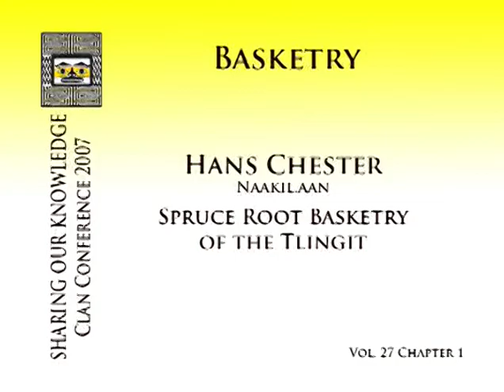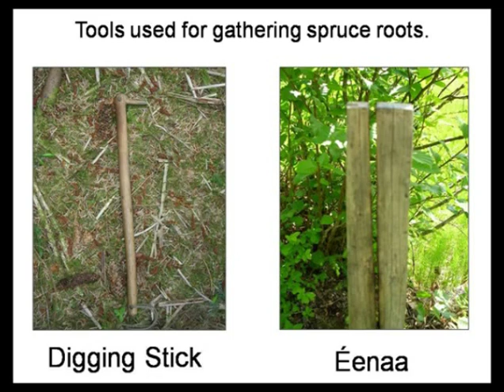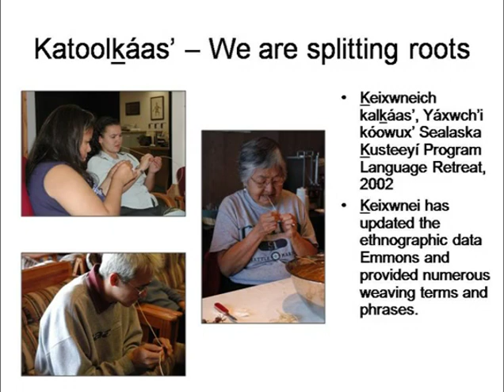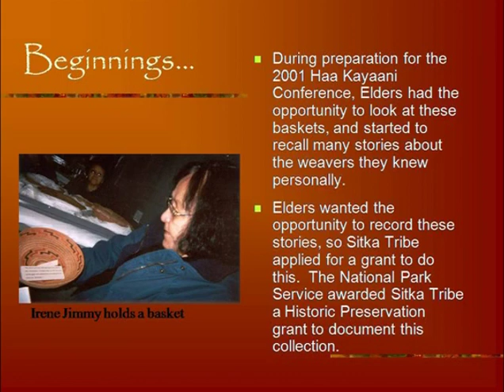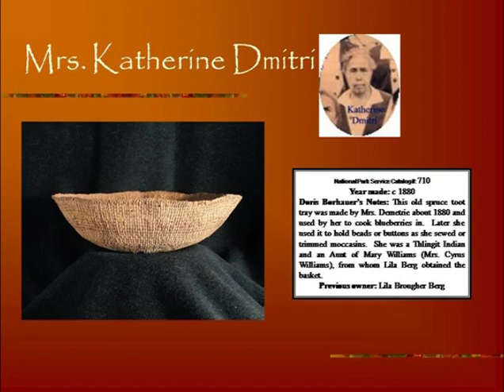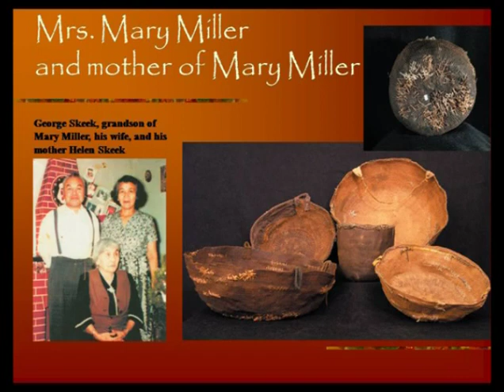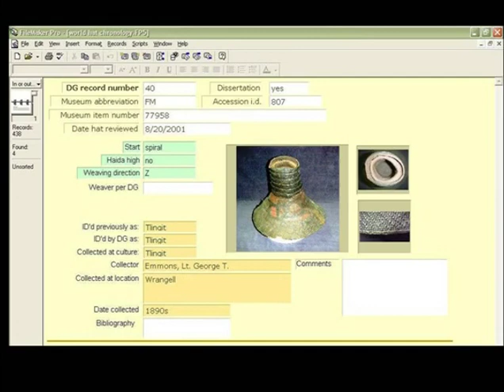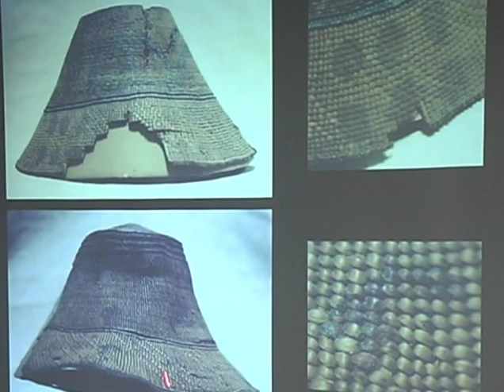2007 SOK Vol 27 (#1) Spruce Root Basketry of the Tlingit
Spruce Root Basketry of the Tlingit
Hans Chester intros himself in Tlingit to 4:00;
4:15 slide intros the lecture;
8:00 list of basketry resources.
11:30 economic effects of basketry.
12:30 slidemap of PNW, (Jonaitis 1988).
15:15 time and place of digging spruce roots.
19:00 slide  digging tools;
24:45 slide pre-roasted roots.2015: slide cross section of spruce root.
29:15 slide cooking roots over camp fire.
30:00 stages of roots from fresh to split.
33:15 slide old photo of elder Tlingit woman splitting roots w her teeth.
34:00 slide, recent photos of splitting sessions (including Yarrow Vera  and Nora Dauenhauer).
36:10 slide collection of baskets.
38:00 introduction of metal ware reduced the utilitarian purpose.
39:15 Shaman’s cup basketry.
39:50 slide rattle top basket.
49:30 slide Eye Hole basket.
42:45 slides berry baskets.
43:30 mentions Tom Thornton’s 1999 paper “The Berry Landscape) “important addition to the diet, spiritual.
45:45 slide berry basket with false embroidery.
47:00 slides of false embroidery and berry screening baskets (branches would be shaken over the basket and berries would fall.
48:00 slide two rattle top baskets and large berry basket.
49:00 slide rare crest design on basket.
50:00 slide Brass hat after Sitka Battle.
50:30 slide woven basket in shape of hat.
51:00 end

Basketry: the Borhauer Basketery Collection

51:05 Helen Dangel-Lorrigan was a cultural resource specialist. Intros Irene Jimmy.
51:45 Irene Jimmy joins Helen at the podium. 52:30 slide Beginnings.
53:00 Irene Jimmy speaks about the beginnings in Sitka, mentions Delores Churchill.
55:00 Helen steps to podium, explains STA Robbie (or Robert?) Craig writing a grant. Slide: project with group of women.
57:00 slide Basket Viewing. 58:30 slide A Celebration of Weavers.
59:00 slide book: A Celebrstion of Weavers.
59:30 slide “Doris Borhauer” collection donated to Sitka NPR with those of Lila Berg.
59:30 slide “Lila (Brougher) Berg” 1930s photo. Slides of weavers with baskets: Mrs. Annie Andrews.
1:02 Mrs. Jean Andrews Boone Hamar, Mrs. Nellie Aragon, 1:03:15 Mrs. Katherine Benson.
1:03:30 Irene Jimmy returns to podium to talk an about Katherine Benson. 1:05:00 Helen returns to the mic.
1:06:00 slide s Mrs. Lydia Charles.
1:07:00 Mrs. Christine Davis.
1:07:30 Mrs. Kitty Dawson, Mrs. Katherine Dimitri (1880 basket).
1:08:30 Bob Sam steps to the mic, speaks of fond memories of ladies selling baskets downtown Sitka.
1:11:45 memory of doll of his grandmother’s. We know where most of these weavers are buried.
1:11:50 Helen resumes slides of basket weavers:: Mrs. Lucy Frank, Mrs. Stella Jackson, Agnes Thlunaut Jacobs Bellinger, Mrs. Fannie James,
1:20:00 slides continue: Mrss. Mary (John D.) James, Mrs. Lily Hoolis John, Mrs. Susie (John) Joseph, Mrs. Katy Kitka (mother of Herman Kitka), Mrs. Carrie Lewis,
1:24:30 Mrs. Martha White Littlefield, Mrs. Miriam Bartlett Littlefield, Mrs. Mary Marks, Mrs. Mary Miller,
1:28:24 Mrs. Selina Pertrovich (mother of Delores Churchill).
1:29:00 Delores Churchill speaks about her mother. During her work with Mt. Edgecumbe Hospital, Delores would help elders by writing their letters or do errands. She visited with a woman who had had a stroke, living at the Pioneers Home. Left a handful of spruce roots with her. Came back three days later, and that little bundle was the start of a basket. Delores’ mother not satisfied and burned her baskets until after 5 years, Delore’s husband stepped in. She mastered Tlingit, Haida, and Tsimpshian baskets.
1:32:45 Helen returns to mic.
1:34:00 slides of weavers Mrs. Lottie Peters, Mrs. Isabelle Sam, (Bob Sam’s grandmother who raised Bob.
1:35:30  Bob Sam steps to the mic. Speaking of being raised by her.
1:37:25 Helen returns to mic. resumes slides: Mrs. Sally Stuteen, Mrs. Mary Tlantech, Mrs. Agnes Williams (Agnes Yeltazie) descendants in Massett. Mrs. Sarah (Charlie) Williams.
1:40:15 slides as  baskets of unknown Sitka weavers.
1:42:00 slide Selling Baskets on Lincoln Street.
1:42:15 Acknowledgements.
1:43:00 end

[The Notes continue on Vol 27 #2]